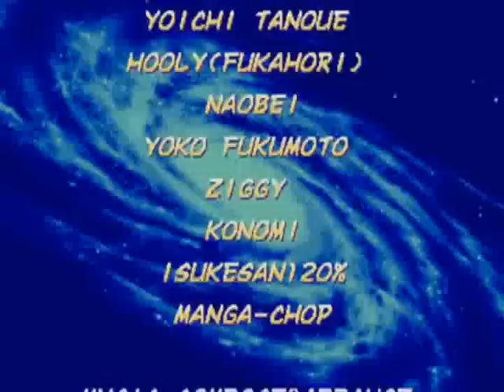X-Men vs. Street Fighter - Charlie/Gambit Playthrough Part 2/2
Here's Part two and this is where you see Charlie's ending. Notice
something familiar.